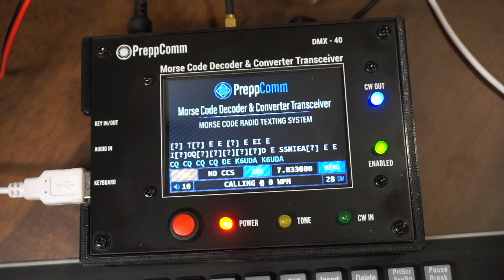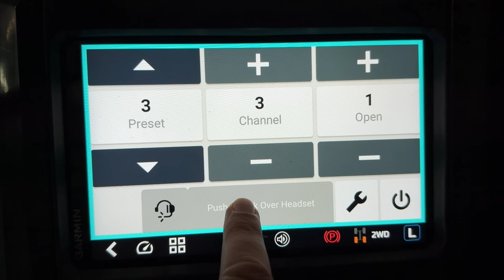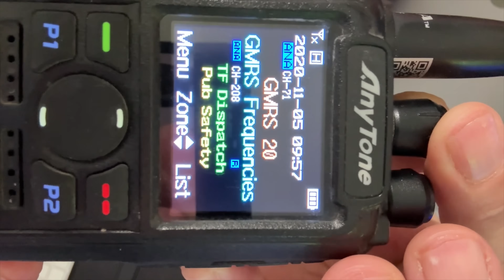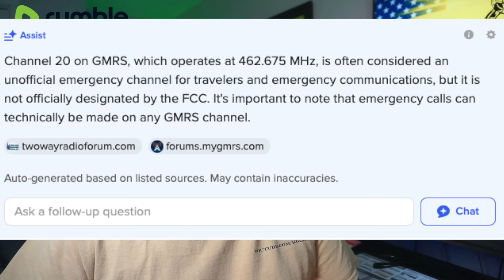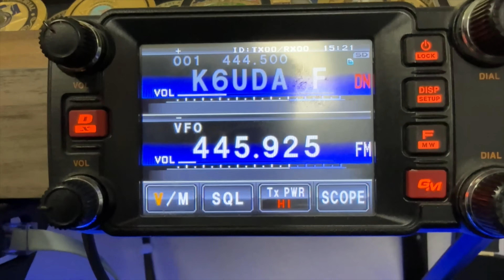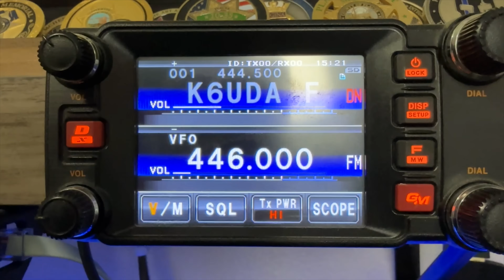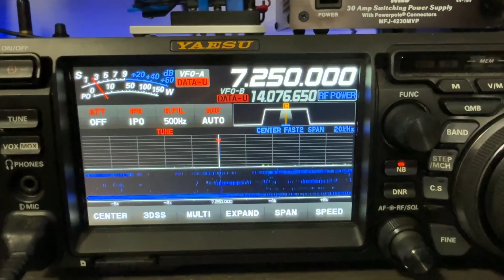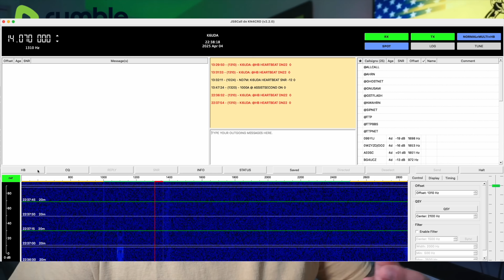The Ultimate Beginner's Guide to SHTF Radio Frequencies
You have all your radio bases covered, Ham, GMRS, MURS, CB. But when disaster strikes, what frequencies do you turn to in order to best get the help you need?

Join me every Saturday morning at 0900 hrs mountain time for the Southern Idaho Preparedness Net. This is the net where we learn about personal preparedness for emergencies, disasters & SHTF & train to become the news, information and situational reporting sources in our communities.
Locally in the Idaho Magic Valley on the K6UDA repeater 444.500, Hansen Butte 2M 145.170 or KB7DFP 442.000. You can get on from anywhere in the world using:
Wires X: Idaho Command 40448
YSF Reflector: Idaho Command 40448